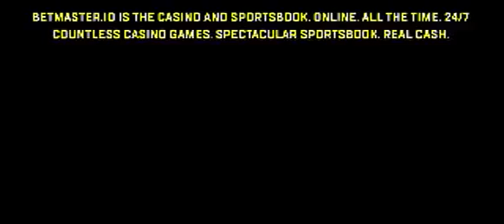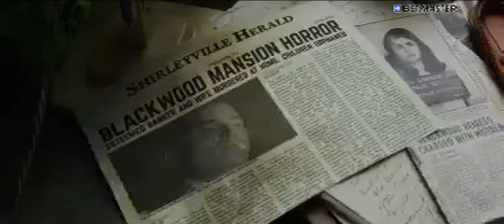New Horror Movie Hindi Dubbed 2021 | We Have Always Lived In The Cattle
New Horror Movie 2021. Best Hollywood Movie